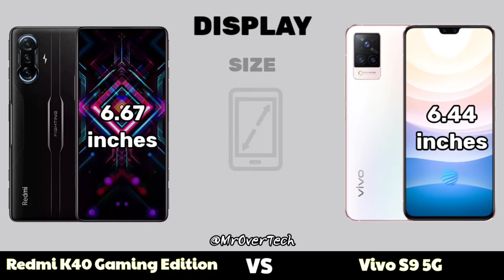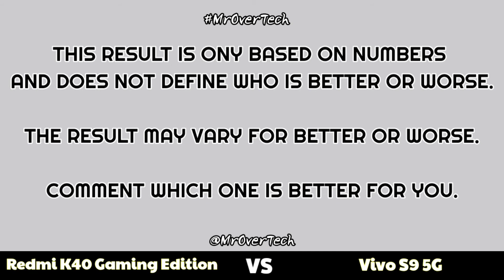Redmi K40 Gaming Edition vs Vivo S9 5G - Comparison ( Full Specifications & Differences ) MrOverTech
Redmi K40 Gaming Edition Summary :-

Redmi K40 Gaming Edition smartphone was launched on 27th April 2021. The phone comes with a 6.67-inch touchscreen display with a resolution of 1080x2400 pixels. Redmi K40 Gaming Edition is powered by an octa-core MediaTek Dimensity 1200 processor. It comes with 6GB of RAM. The Redmi K40 Gaming Edition runs Android 11 and is powered by a 5065mAh battery. The Redmi K40 Gaming Edition supports proprietary fast charging.

As far as the cameras are concerned, the Redmi K40 Gaming Edition on the rear packs a 64-megapixel primary camera with an f/1.65 aperture; an 8-megapixel camera, and a 2-megapixel camera. The rear camera setup has autofocus. It sports a 16-megapixel camera on the front for selfies.

The Redmi K40 Gaming Edition runs MIUI 12.5 is based on Android 11 and packs 128GB of inbuilt storage. The Redmi K40 Gaming Edition is a dual-SIM (GSM and GSM) smartphone that accepts Nano-SIM and Nano-SIM cards. It was launched in Black, Sliver, and White colours.

Connectivity options on the Redmi K40 Gaming Edition include Wi-Fi 802.11 a, GPS, Bluetooth v5.10, NFC, USB Type-C, 3G, and 4G. Sensors on the phone include accelerometer, ambient light sensor, gyroscope, proximity sensor, and fingerprint sensor.

Vivo S9 5G Summary :-

Vivo S9 5G smartphone was launched on 4th March 2021. The phone comes with a 6.40-inch touchscreen display with a resolution of 1080x2400 pixels and an aspect ratio of 20:9. Vivo S9 5G is powered by an octa-core MediaTek Dimensity 1100 processor. It comes with 8GB of RAM. The Vivo S9 5G runs Android 11 and is powered by a 4000mAh battery. The Vivo S9 5G supports proprietary fast charging.

As far as the cameras are concerned, the Vivo S9 5G on the rear packs a 64-megapixel primary camera with an f/1.79 aperture; an 8-megapixel camera with an f/2.2 aperture, and a 2-megapixel camera with an f/2.4 aperture. The rear camera setup has autofocus. On the front, the Vivo S9 5G packs a 44-megapixel primary camera with an f/2.0 aperture and a second 8-megapixel camera with an f/2.28 aperture.

The Vivo S9 5G runs OriginOS 1 is based on Android 11 and packs 128GB of inbuilt storage. The Vivo S9 5G is a dual-SIM (GSM and GSM) smartphone that accepts Nano-SIM and Nano-SIM cards. The Vivo S9 5G measures 158.39 x 73.87 x 7.35mm (height x width x thickness) and weighs 173.00 grams. It was launched in Midnight Blue, White, and and Aurora Blue colours.

Connectivity options on the Vivo S9 5G include Wi-Fi, GPS, NFC, USB Type-C, 3G, and 4G (with support for Band 40 used by some LTE networks in India). Sensors on the phone include accelerometer, ambient light sensor, compass/ magnetometer, gyroscope, proximity sensor, and in-display fingerprint sensor.